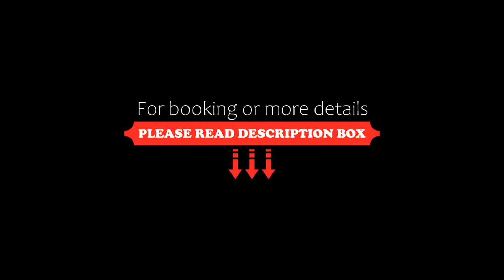Hotel Pousada da Mangueira, Salvador, Brazil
About Property:
You're eligible for a Genius discount at Hotel Pousada da Mangueira! To save at this property, all you have to do is sign in.
Situated in Salvador, within walking distance from Pelourinho, Hotel Pousada da Mangueira features an outdoor pool and beautiful gardens. Guests can enjoy the on-site bar that offers views of the traditional colonial buildings from the neighborhood.
The air-conditioned rooms come with a fl...
Property Type: Hotel
Address: Ladeira da Saúde, 09, Salvador, CEP 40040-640, Brazil
Searching For
1. Hotel Pousada da Mangueira - Salvador - Brazil
2. Hotel Pousada da Mangueira - Salvador - Brazil Address
3. Hotel Pousada da Mangueira - Salvador - Brazil Rooms
4. Hotel Pousada da Mangueira - Salvador - Brazil Amenities
5. Hotel Pousada da Mangueira - Salvador - Brazil Offers and Deals
Audio Credit:
Track Title: Subway Dreams
Artist: Dan Henig